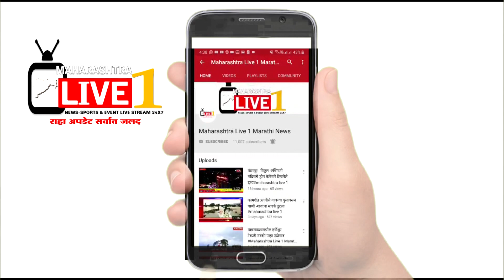जाहीर सभेमधील सुनिल शेळके यांचे पूर्ण भाषण |Maharashtra Live 1 Marathi News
आपल्या जवळील कोणतीही बातमी देण्यासाठी आमच्याशी संपर्क करा gmail -feedmahalive १@gamil .com